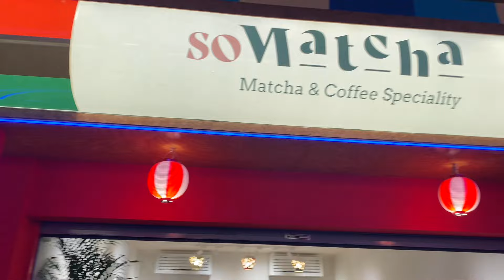Blvd World Grand Opening | Complete Walk vLog Part 1 | بوليفارد الرياض العالم الافتتاح موسم_الرياض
Boulevard world is premier entertainment zone suitable for families and individuals who are into traveling, exploring and playing.
BLVD WORLD in Riyadh Season 2022 in the opening night! Drone-created works of art in the sky, an incredible performance, fireworks lighting up Riyadh. World largest man made lake and wonders happening for the first time.
بوليفارد_وورلد# موسم_الرياض